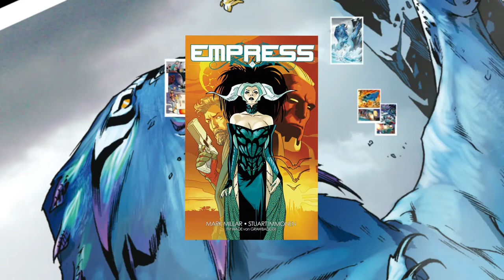Mark Millar: Empress - der neue Comic vom Superstar! (Trailer)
Der brutale König Morax herrscht als gefürchteter Tyrann über eine urzeitliche Hightech-Zivilisation auf der Erde, wo die Exekution von Untertanen durch Raubsaurier an der Tagesordnung steht. Morax Frau Königin Emporia will ihre Sprösslinge nicht länger in diesem Umfeld aufwachsen sehen. Also fliehen sie und die Kinder durch die ebenso fremdartigen wie unendlichen Weiten des Universums noch viele andere Gefahren, egal ob skrupellose Sklavenhändler, barbarische Alien-Priesterinnen oder monströse Bestien Rasante Science-Fiction-Action von Superstar Mark Millar (KICK-ASS, WOLVERINE: OLD MAN LOGAN) und Top-Zeichner Stuart Immonen (NEW AVENGERS, STAR WARS).